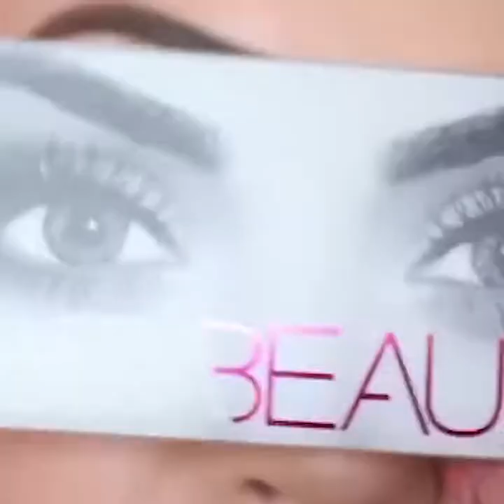Beautiful makeup look